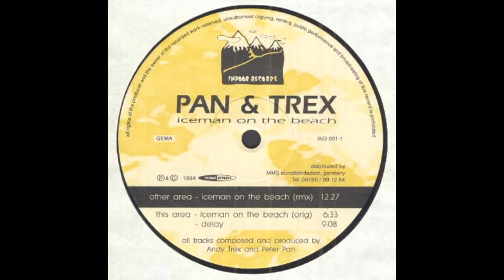Pan & Trex - Iceman On The Beach (Orig) (1994)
RIPEADO POR DJ KEKO!!